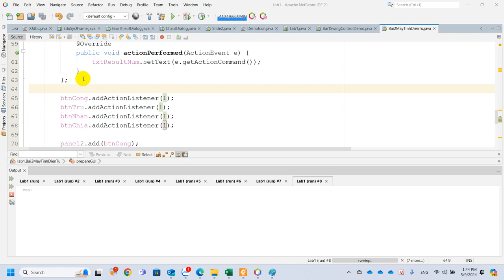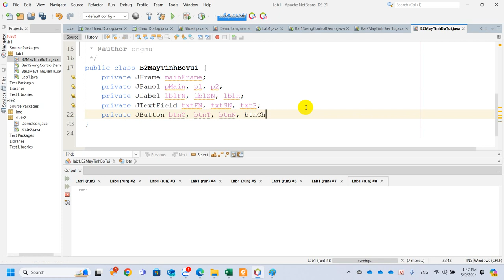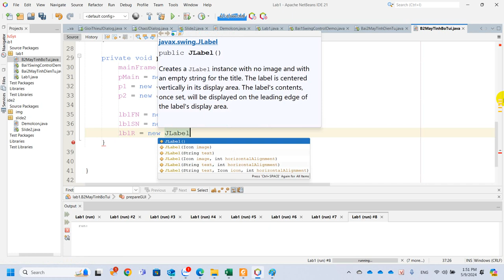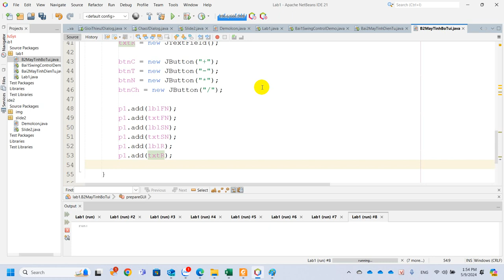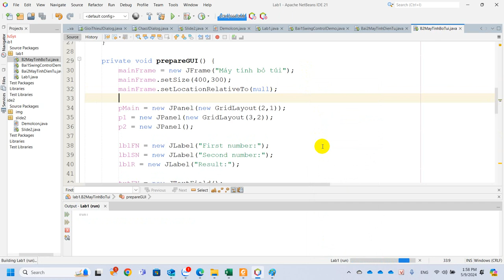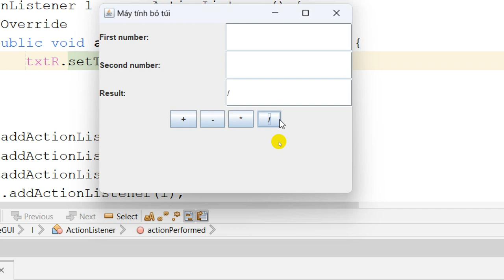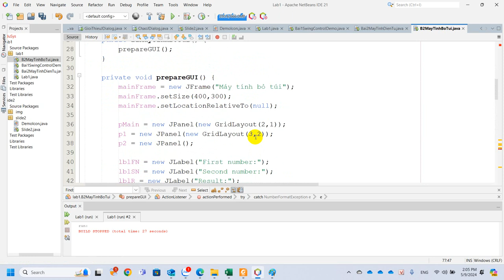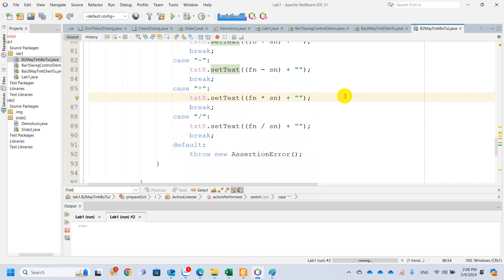Lab1 Bài 2 Máy Tính Bỏ Túi Full Code